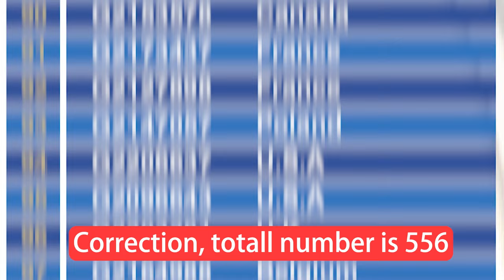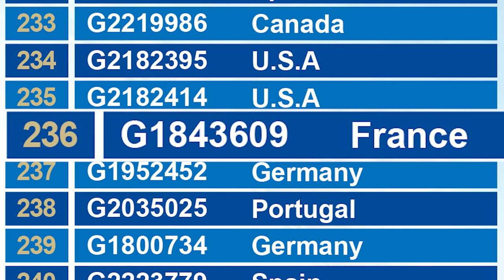G&G Armament Lucky Draw Feb 2024